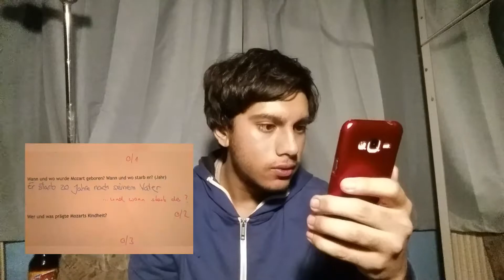Die lustigsten Schüler antworten der welt